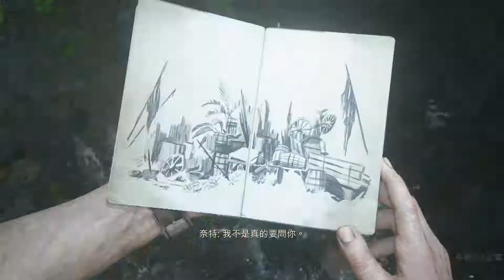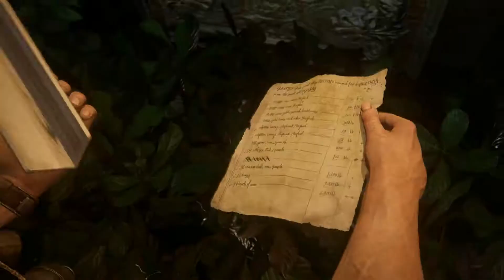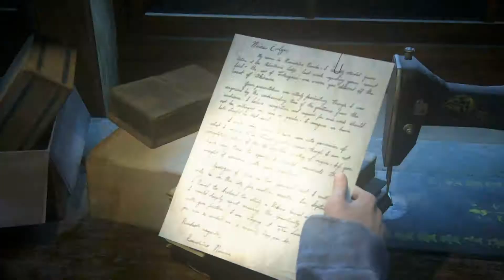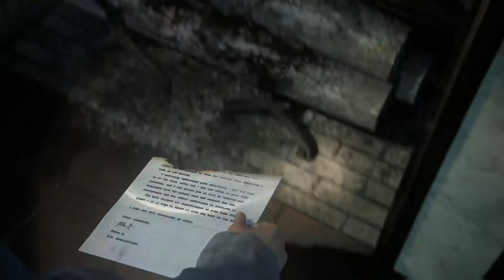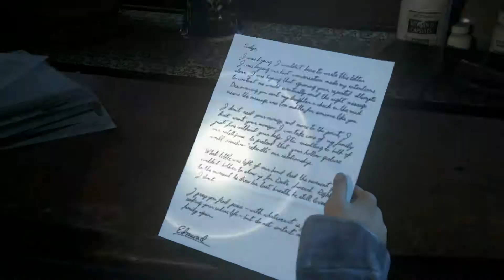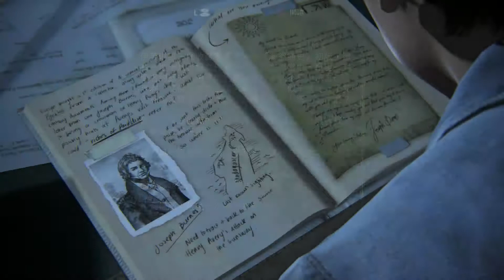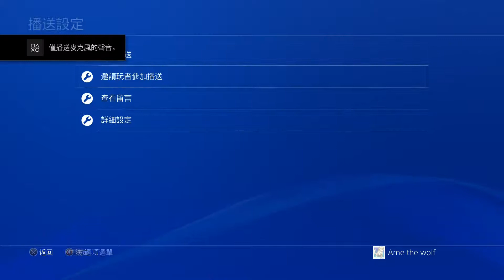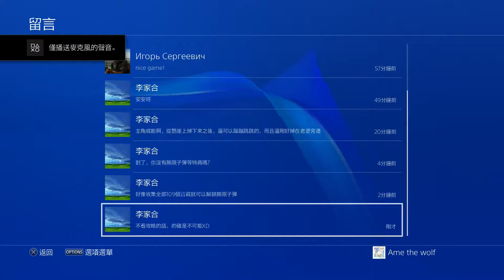(狼小雨)祕境探險4:盜賊末路-慘烈難度 Part 5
幫忙點個喜歡就是我拍下一部影片的原動力 :3
哈囉!我是狼小雨!
也希望各位可以分享我的頻道或影片，只要有你們的熱心支持就是我的原動力，謝謝 :D
如果有任何意見或建議，歡迎在下方留言，我一定會找時間慢慢回覆給你們喔!
喜歡我的影片的話記得在影片下方點個喜歡瞜!汪